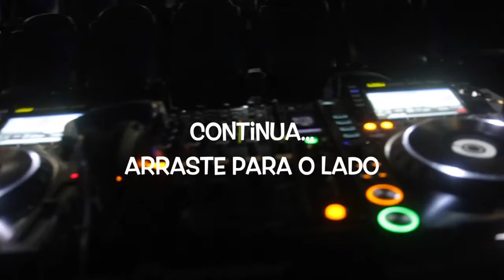OLD BOYS PRÉ ESTREIA VELOZES & FURIOSOS - UCI CINEMAS